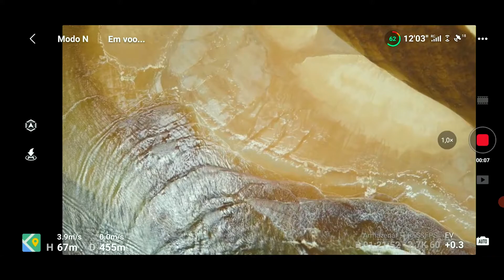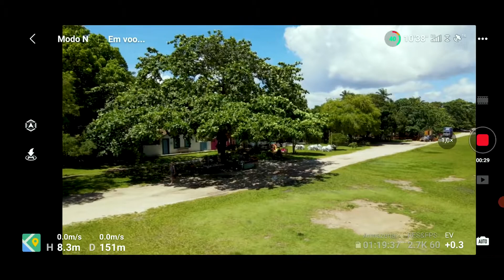Trancoso | Bahia | Filmando com DRONE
Nesse vídeo você vai poder ter a experiência de estar voando com um drone. Você vai ter a visão que um piloto de drone tem durante o voo. Esse vídeo foi gravado no Quadrado em Trancoso na Bahia.